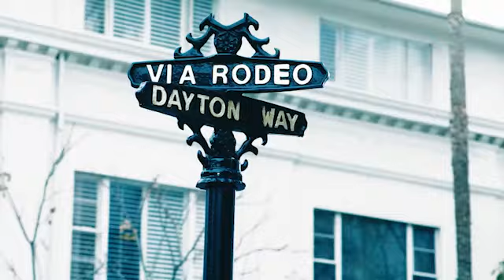2021 Demo Reel